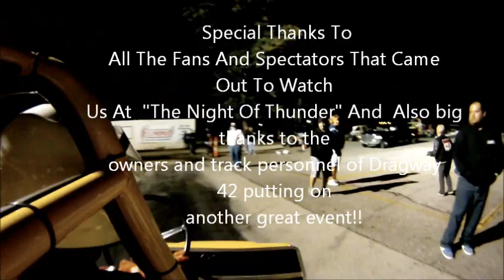"Slightly Disturbed" At the 13th Annual "NIGHT OF THUNDER" Dragway 42 West Salem Ohio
Come along and take a ride with me on the "Slightly Disturbed" wheelstanding golf cart!!
Love the response from the crowd!!! They were GREAT!